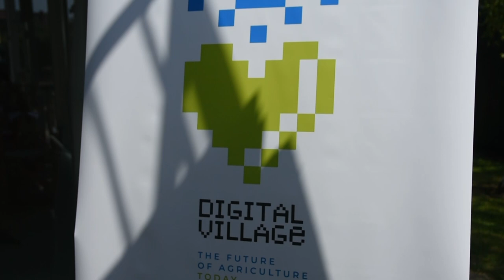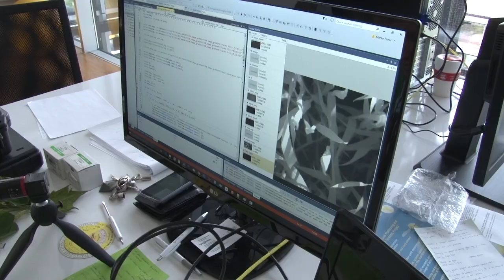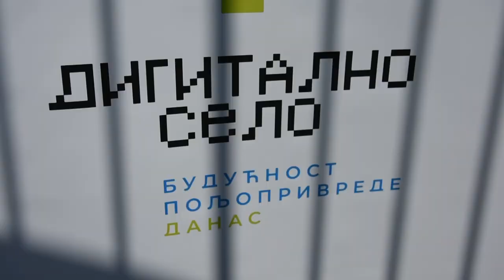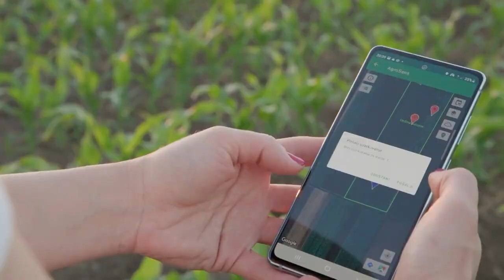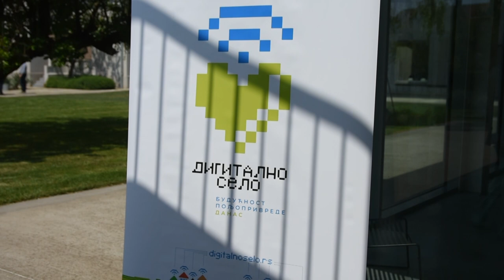JEDINSTVENO SELO U EVROPI - digitalno selo MOKRIN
Po čemu će banatsko selo Mokrin uskoro postati jedinstveno u Evropi?
Sagovornici:
Marija Desivojević Cvetković - viša potpredsednica “Delta Holdinga”
Vladimir Crnojević - direktor “Institut BioSens”
Branimir Brkljač - osnivač Mokrin House-a
Nikola Lukač - gradonačelnik Kikinde
Facebook: Farma emisija o poljoprivredi